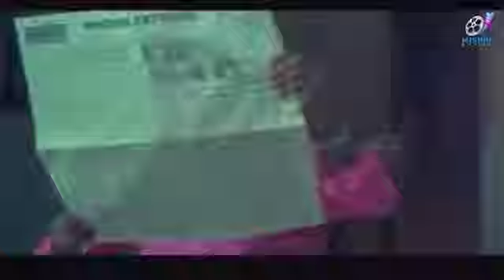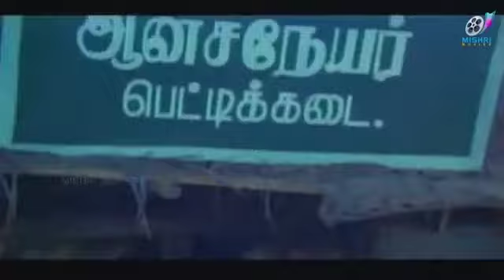Tamil Superhit Movie Pattali Magan Tamil Full Movie Arjun Goundamani Senthil 2